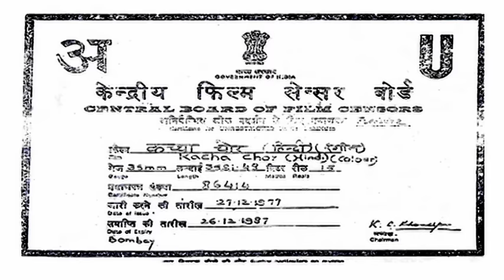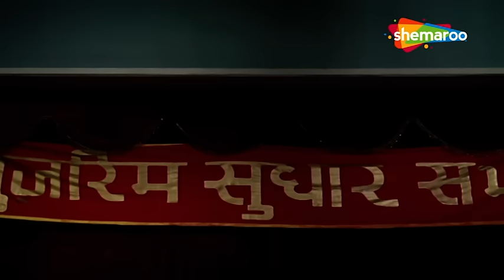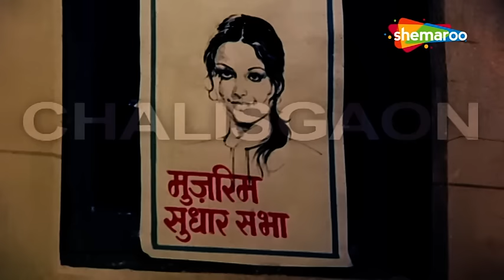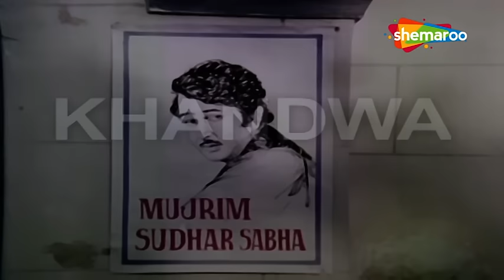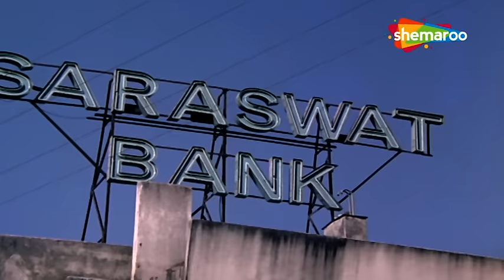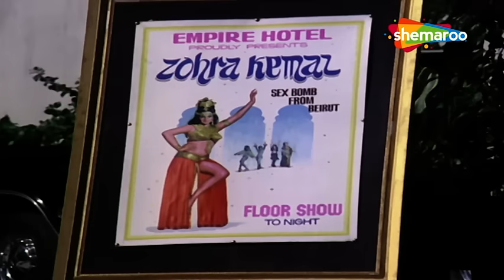रेखा, रंजीत, हेलेन, रणधीर कपूर और जगदीप की सुपरहिट हिंदी फुल मूवी {HD} - Hindi Movie - Old Movies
Shyam is a literate unemployed youth, who becomes a criminal due to poverty and hunger. He tries to rob Asha, a social worker who runs an NGO called 'Samaj Sudhar Sabha'. She asks Shyam to give up the path of crime and join her NGO. Shyam joins Asha's NGO and changes begin to show in his behaviour. Will fate allow Shyam to lead a life of honesty and dignity?

Movie - Kachcha Chor
YOR – 1977
Star Cast - Randhir Kapoor, Rekha, Ranjeet, Helen, Jagdeep

Bollywood Comedy
Follow us on: